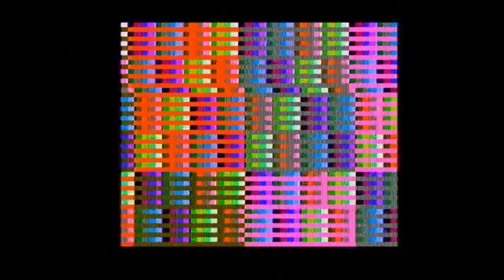pied64 -- a 64-byte lo-res Apple II Intro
A 57 byte lo-res demo for Apple II

Presented at Lovebyte 2023